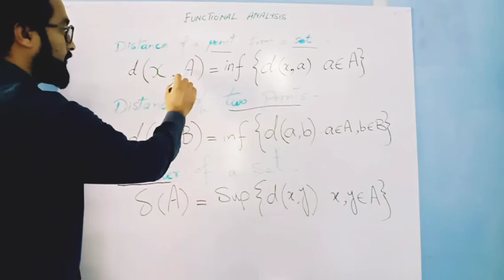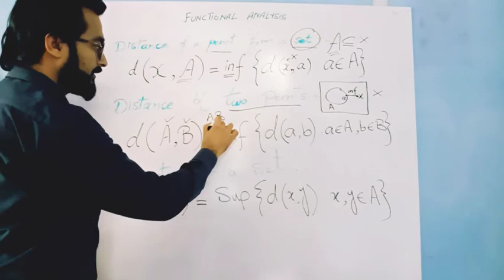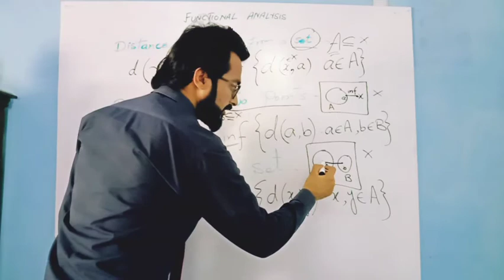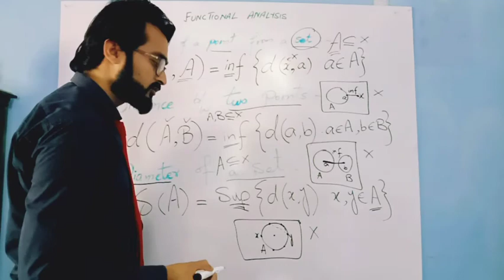How to find Distance in metric space in urdu by Prof Muhammad Amir Liaqat.